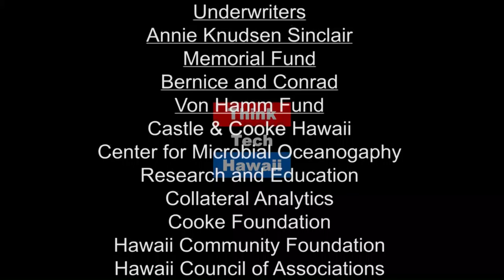Tim Apicella In Africa (Think Tech Global)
On this episode of ThinkTech Global, Tim Apicella, host of What's On Your Mind Hawaii talks about the time he spent in Africa.  The host for this episode was Jay Fidell.  The guest for this episode was Tim  Apicella.